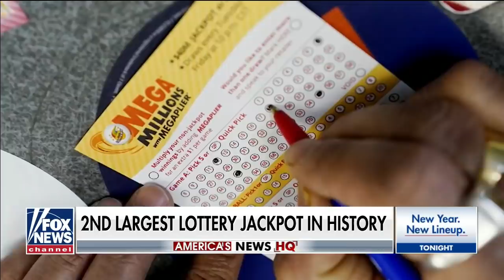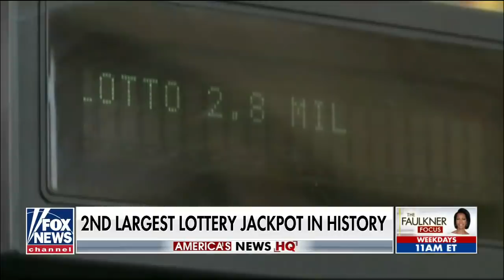Mega Millions' $1 billion ticket sold in Michigan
Fox News correspondent Alex Hogan reports the latest on the record-breaking lottery wins.